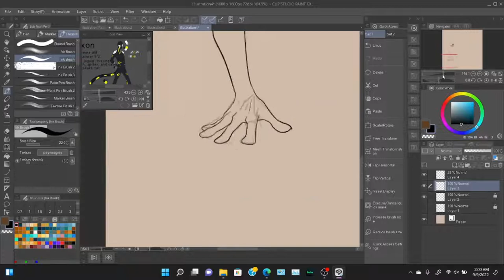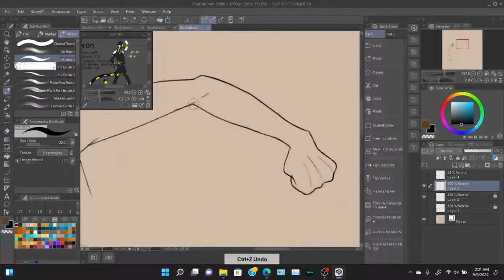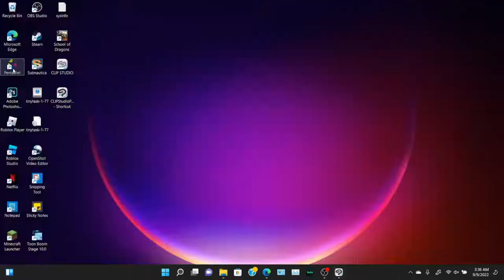Test #3 | feral cat kid kills someone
quest for a decent editing program continues. the video is taking eons to process so idk what the final product is but very frustrratingg :/
program: clip studio paint ex
character: nixon ofc
song: come alive
time: 2 hours, 56 minutes (sped up 6k%)
lessons learned this time: don’t speed ur video up by 6000% unless u want a stroke like i got. also i’m never using the brush i used for lineart in this ever again